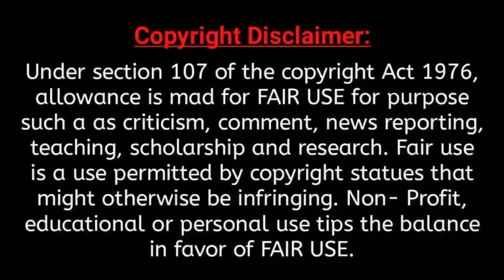সাহাবীদের অলৌকিক ঘটনা | Dilawar Hussain saidi Waz | Bangla Tafseer mahfil Saidi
■ ধন্যবাদ